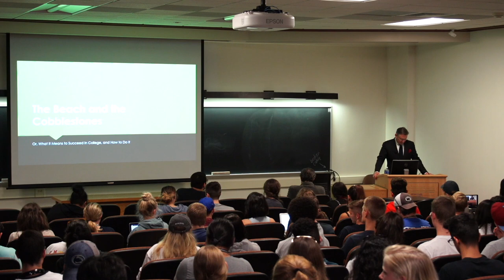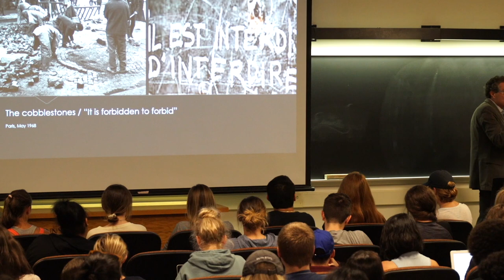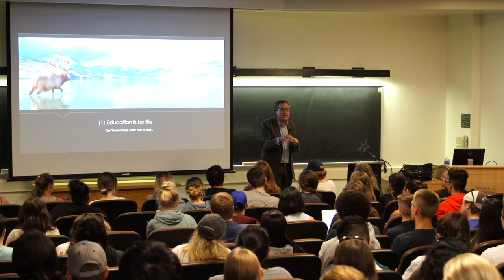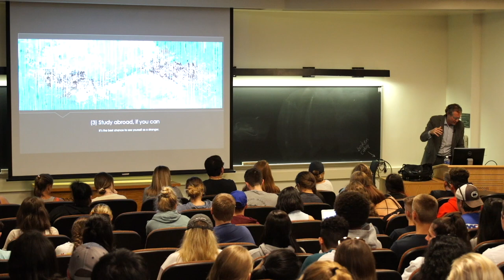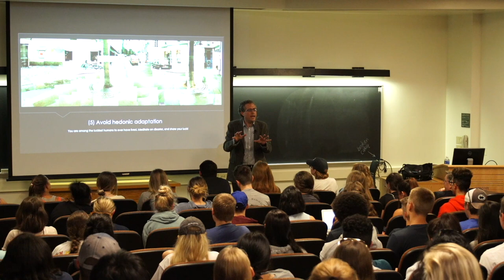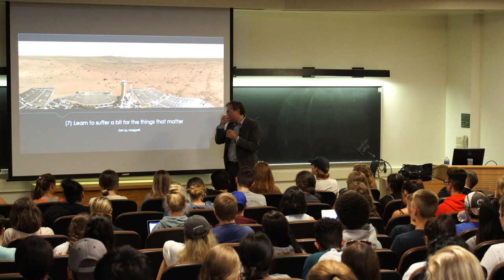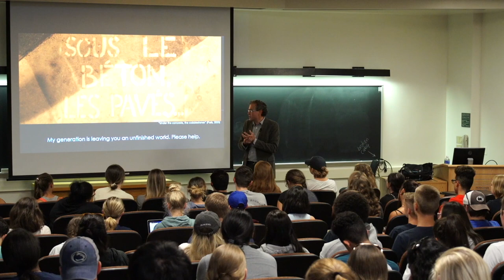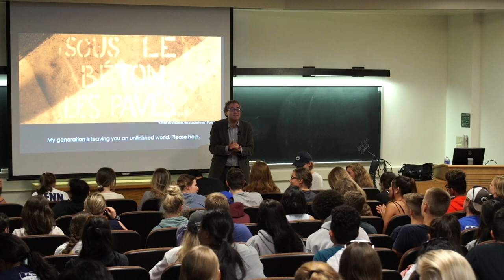The Beach and the Cobblestones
The Beach and the Cobblestones: Imagination, the Liberal Arts, and the Meaning of a University Education

Eric Hayot, Distinguished Professor of Comparative Literature and Asian Studies, spoke to first-year students during the First-Year Lecture on August 30, 2017